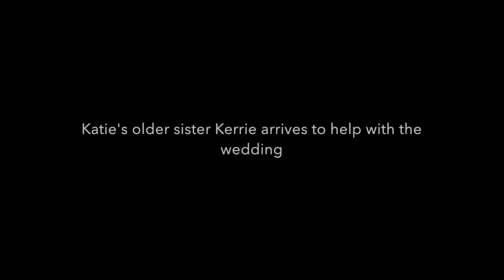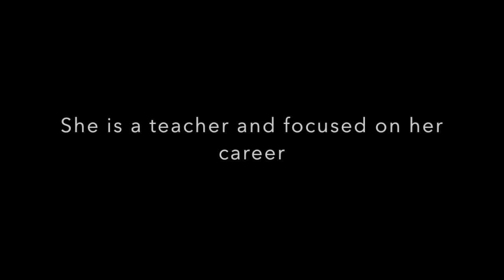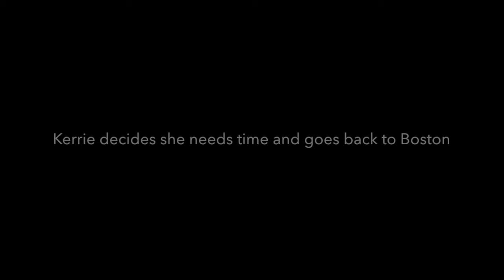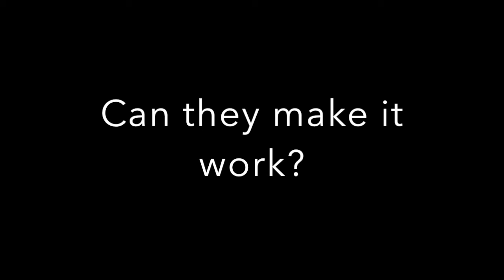Falling Into You - An Embry Call fan fiction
This is the second video for the fan fiction Falling Into You, this one features the song by Mike Previti.
All characters are the same as the movie. New characters Kerrie- Amy Adams and Katie- Natalie Portman